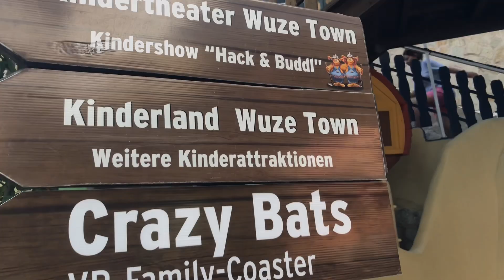*CoasterTrack* NEW Crazy Bats at Phantasialand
Mikey and Hannah give their initial review on the BRAND NEW Crazy Bats VR coaster at Phantasialand.